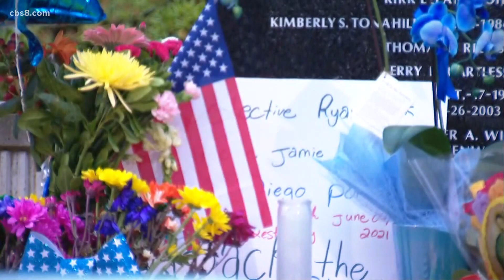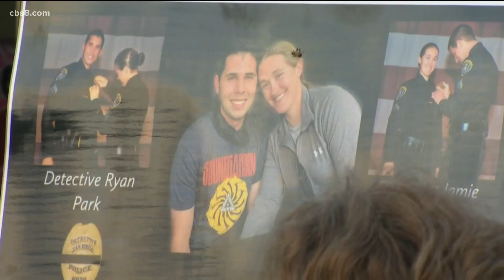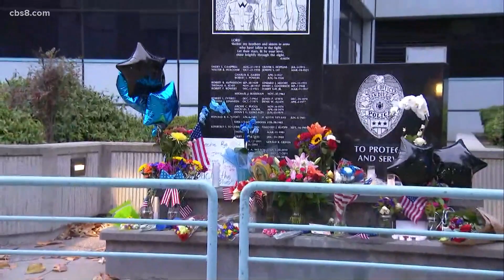Tributes growing across San Diego County for SDPD detectives killed by wrong-way driver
SDPD Detectives Ryan Park and Jamie Huntley-Park were killed Friday morning in a fiery head-on collision caused by a speeding motorist going the wrong way on I-5.